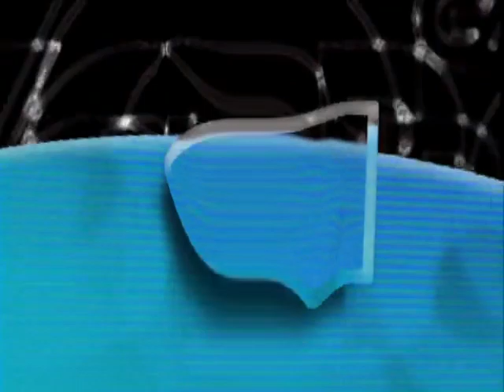Vinheta Jornal da Globo 2000 Effects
Created with AVS Video Editor 9.9.4 and Audacity 2.2.2 [using Windows Server 2012 Release Candidate (Build 8400) on VirtualBox 6.1.36].